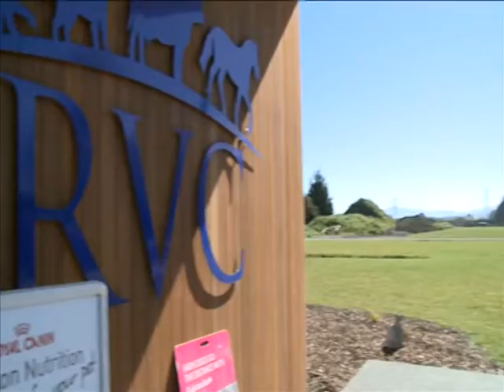Chloe recuperates at Rangiora Vet Centre after being paralyzed.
Chloe recuperates at Rangiora Vet Centre after being paralyzed. The little foxy was playing rough with her much bigger friend and unfortunately slipped a disc in her neck.